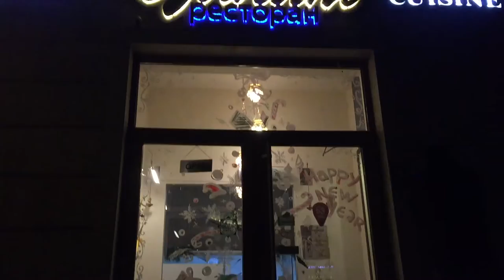New Year Night !!! | 31st December 2021 | Bishkek | Jay Vyas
In 1825 Khokand authorities established the fortress of "Pishpek" to control local caravan routes and to collect tribute from Kyrgyz tribes. On 4 September 1860, with the approval of the Kyrgyz, Russian forces led by Colonel Apollon Zimmermann destroyed the fortress. In 1868 a Russian settlement was established on the site of the fortress under its original name, "Pishpek". It lay within the General Governorship of Russian Turkestan and its Semirechye Oblast.In 1925 the Kara-Kirghiz Autonomous Oblast was established in Russian Turkestan, promoting Pishpek to its capital. In 1926 the Communist Party of the Soviet Union renamed the city as Frunze, after the Bolshevik military leader Mikhail Frunze (1885–1925), who was born there. In 1936, the city of Frunze became the capital of the Kirghiz Soviet Socialist Republic, during the final stages of the national delimitation in the Soviet Union. In 1991 the Kyrgyz parliament changed the capital's name to "Bishkek".Bishkek is situated at an altitude of about 800 meters (2,600 ft), just off the northern fringe of the Kyrgyz Ala-Too range, an extension of the Tian Shan mountain range. These mountains rise to a height of 4,855 meters (15,928 ft). North of the city, a fertile and gently undulating steppe extends far north into neighboring Kazakhstan. The Chui River drains most of the area. Bishkek is connected to the Turkestan-Siberia Railway by a spur line.Bishkek is a city of wide boulevards and marble-faced public buildings combined with numerous Soviet-style apartment blocks surrounding interior courtyards. There are also thousands of smaller privately built houses, mostly outside the city centre. Streets follow a grid pattern, with most flanked on both sides by narrow irrigation channels, watering innumerable trees to provide shade in the hot summers.

2. Ehrling - Dance With Me [FREE TO USE]

3. Track: Dj Quads - Fun Time

[Support DJ Qauds]